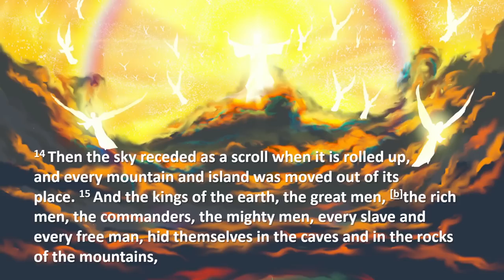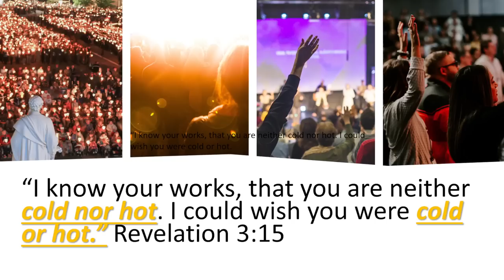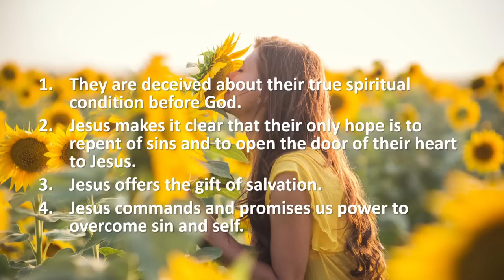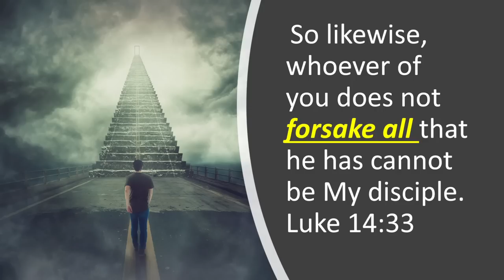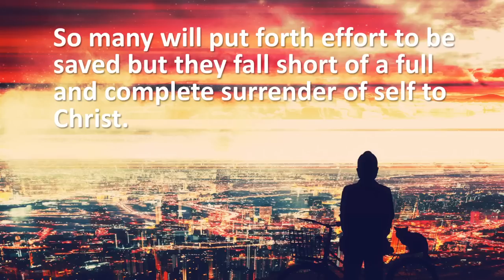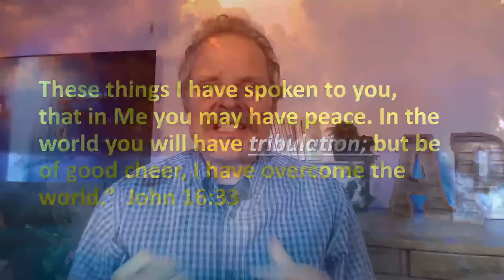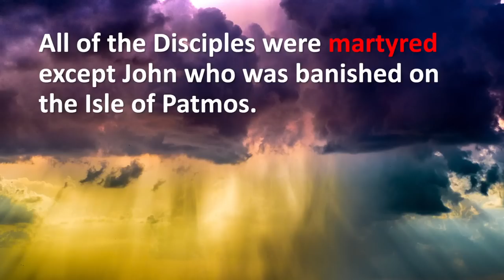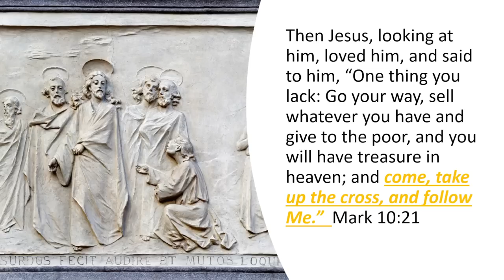After You Watch This Video, You Will Know That Jesus Led You To It!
If you desire to find a Seventh Day Sabbath-keeping church near you, text your name and city to

We would love to pray for you! For Prayer: Call us TOLL FREE @ (855) 336-FREE (3733)